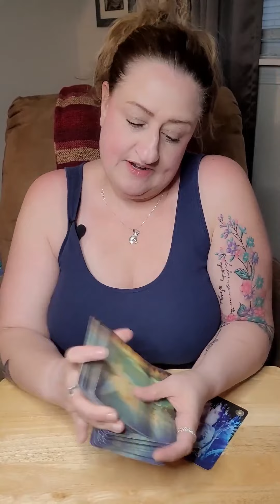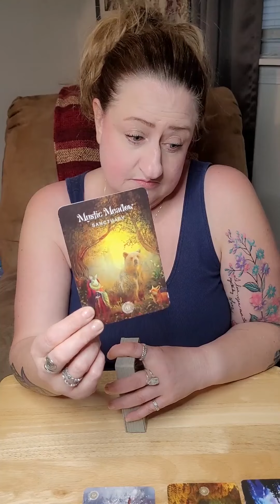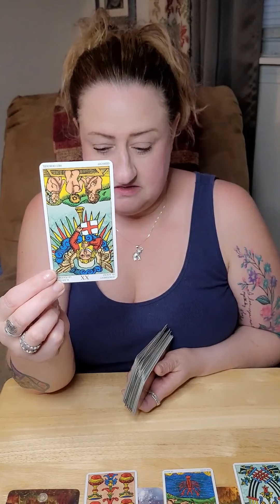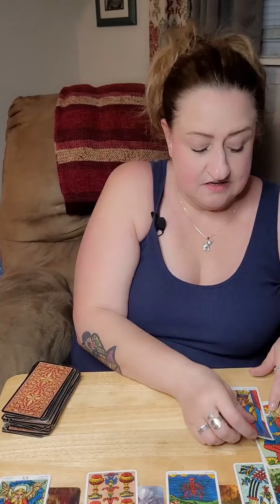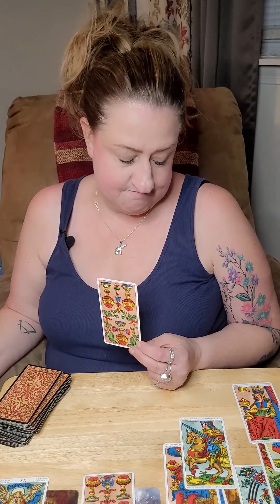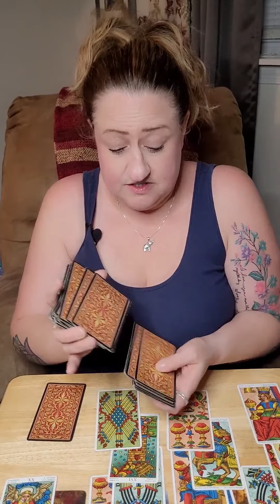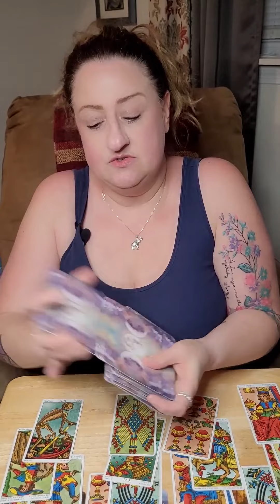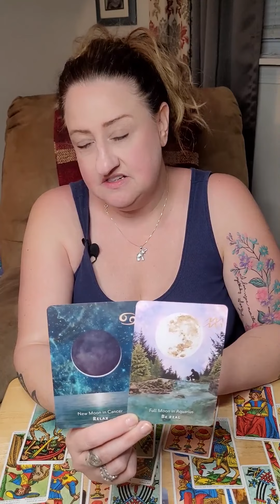Capricorn - PASSION. SECRETS REVEALED.TOWER COMING.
Hello Capricorn Viewers!!  I hope that you have enjoyed your reading.